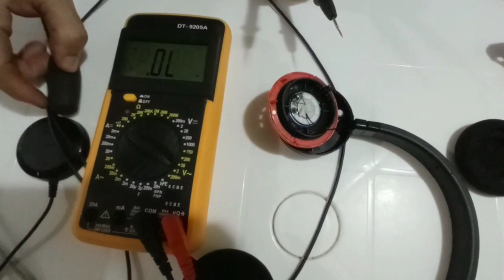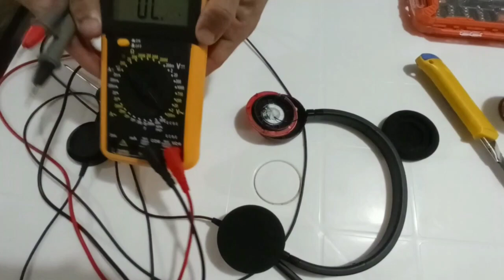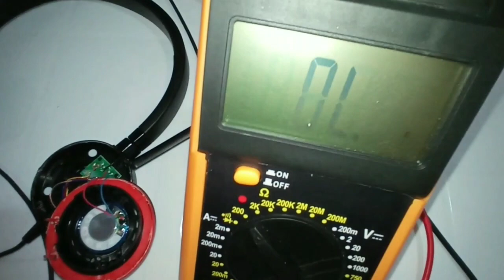✅Reparatur von Hörgeräten der Marke JABRA. (Deutsche Untertitel).💯🇬🇹🇩🇪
Reparatur von Hörgeräten der Marke JABRA.

In diesem Video zeige ich, wie man in diesem Fall Kopfhörer der Marke JABRA repariert. Diese Reparatur gilt für jedes Hörgerät, unabhängig von der Marke.